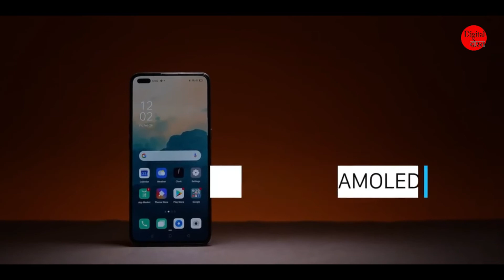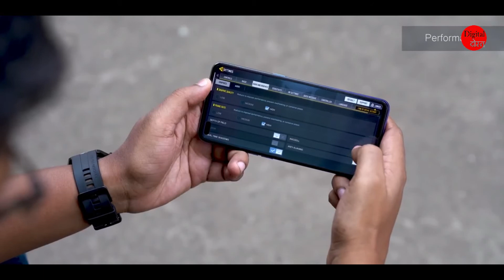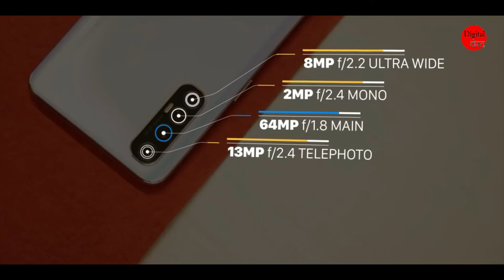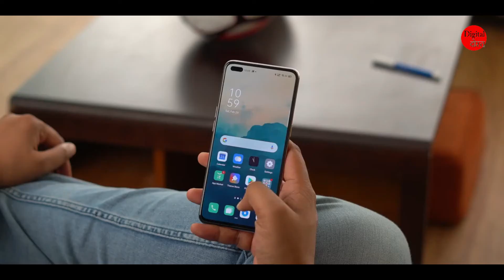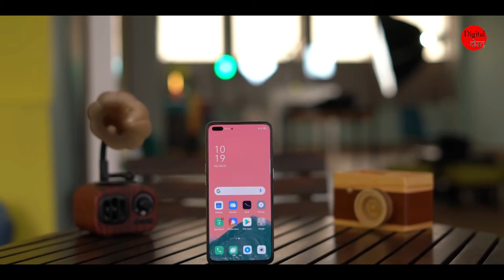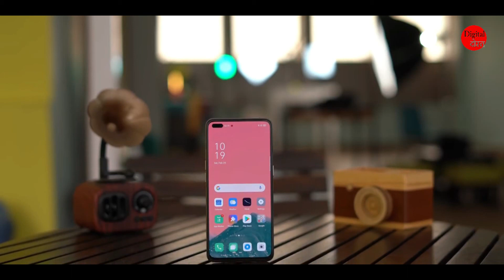Oppo Reno 3 Pro Review - 4025 mAh battery, AMOLED screen worth it?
नमस्ते दोस्तो
इस वीडियो में मैं नए स्मार्टफोन "Oppo Reno 3Pro" के बारे में डिस्कस करने जा रहा हूं।
यदि आप हमारे चैनल के लिए नए हैं तो कृपया सदस्यता लें और घंटी आइकन दबाएँ।

अगर आप स्मार्टफोन खरीदना चाहते हैं तो दिए गए लिंक बेली से इसे खरीद सकते हैं।

इस वीडियो में उपयोग किए गए क्लिप चैनल "Trakin Tech" और "Beebom" से लिए गए हैं।

यदि आप मूल वीडियो देखना चाहते हैं तो आप लिंक पर क्लिक कर सकते हैं:

धन्यवाद
जय हिन्द